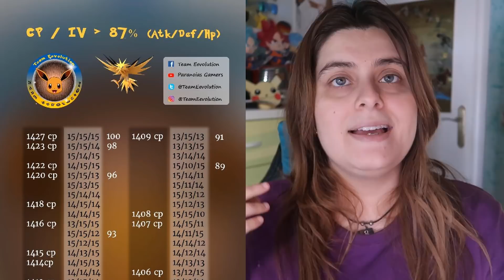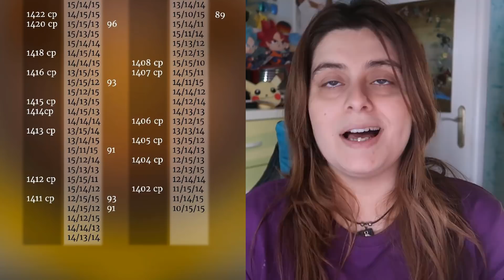Lista completa Nuevas Investigaciones, Nuevas Raids, Ahorro en Cajas y más.. Pokémon GO!